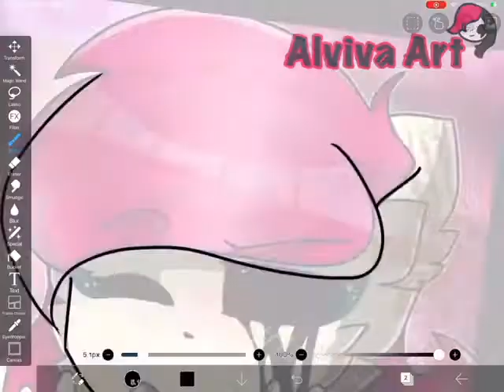(psa) Tracing. It’s a crime. (Kitty channel afnan Piracy Parody)